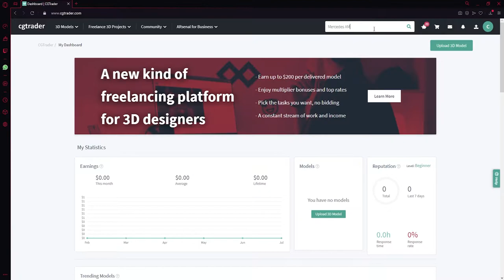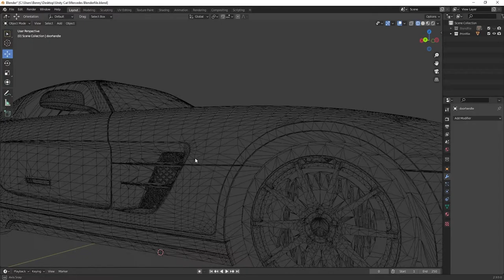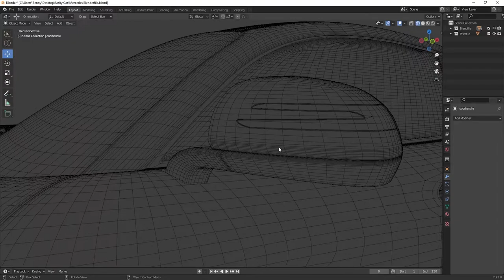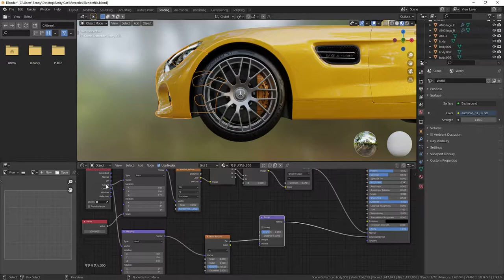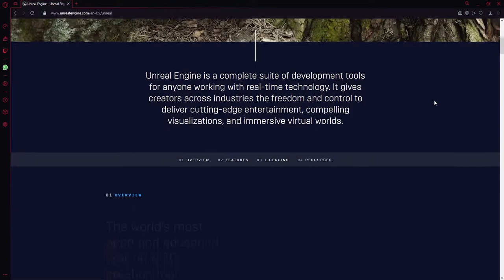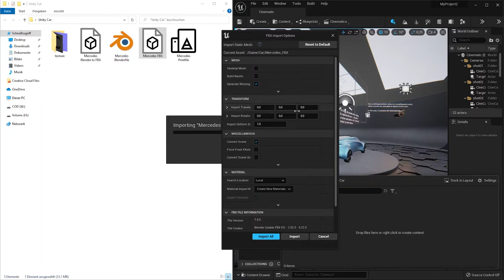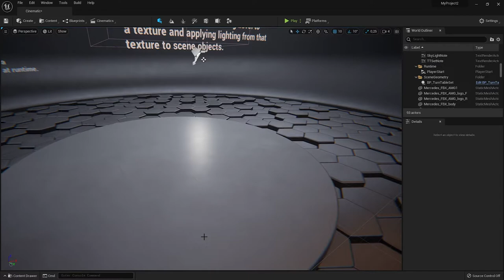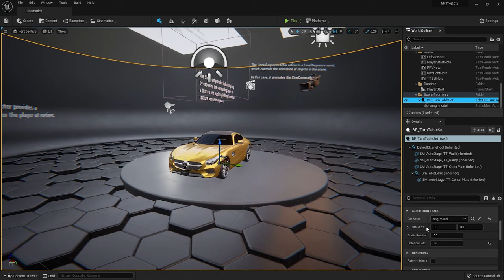[ViNN:Lab] " Blendermodelle in Unreal importieren " - Workshop@home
Wir haben euch gezeigt, wie man 3D-Modelle erstellt und diesen Texturen gibt.
Jetzt ist es Zeit für den nächsten Schritt.
In diesem Video zeigen wir euch, wie ihr eure erstellten Blender-Modelle in die Unreal Engine importieren könnt.

Timestamps:
00:00 - 00:22 Intro
00:23 - 01:53 CGTrader
01:54 - 03:49 Vergleich: .blender & .obj
03:50 - 04:09 Meshanpassung
04:10 - 04:38 Infos Material
04:39 - 05:30 Export für Unreal
05:31 - 06:41 Unreal Engine
06:42 - 07:18 Unreal Projekt erstellen
07:19 - 09:37 Import der Files
09:38 - 10:51 Material in Unreal
10:52 - 11:24 Animation bearbeiten
11:25 - 11:37 finale Animation
11:38 - 11:58 Outro

Lofi Type Beat - Nights in Tokyo (prod. yusei)